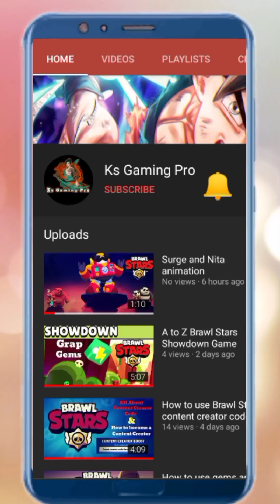Diamond Quest 2 Tibet 2 Stage 9 | Gameplay Walkthrough Part 114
Published on 30th Apr, 2021

Here we completed how to unlock Diamond Quest 2 The Lost Temple tibet 2 Stage 9.  The diamond quest 2 tibet 2 stage 9 is awesome. we also give you a idea how to paly diamond quest 2. most interesting level is tibet 2 level 9. here we also see diamond quest tutorial, diamond quest gameplay, diamond quest new update. the most challenging stage is diamond quest 2 leve 9, i love vary much diamond quest 2 stage 9. diamond quest have some mystic tools we needs to find the hammer, hook, ice hammer, mystic.

⭐⭐⭐Features⭐⭐⭐
😍 Fantastic Visual: Gorgeous HD graphics and lovely sound tracks.
😲 Checkpoint: Re-spawn your self at the most recent checkpoint at anytime.